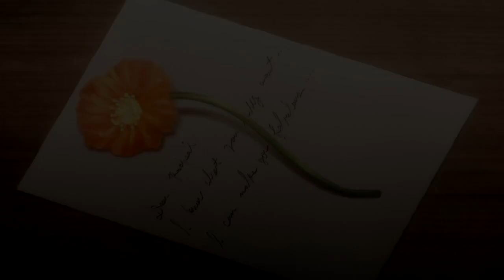satsuriku no tenshi 'eddie' [amv] - bloody city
//for fans of eddie ;)